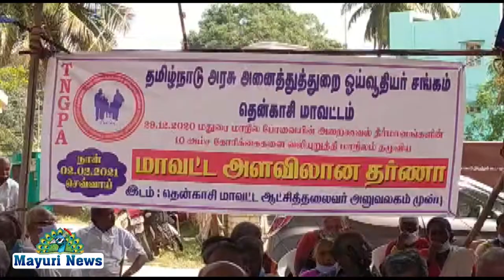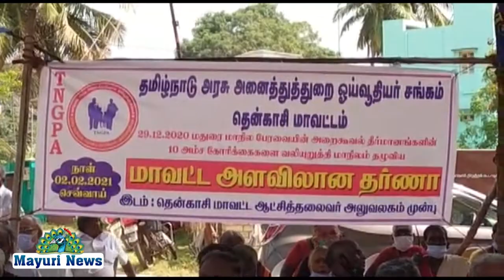தமிழ்நாடு அரசு அனைத்துத் துறை ஓய்வூதியர்சங்கம்தென்காசி மாவட்டம் சார்பில்தர்ணாபோராட்டத்தைமேற்கொண்டனர்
GOVERMENT TAMILNADU TEMKASI தமிழ்நாடு அரசு அனைத்துத் துறை ஓய்வூதியர் சங்கம் தென்காசி மாவட்டம் சார்பில் இன்று 02/02/2021 செவ்வாய் கிழமை காலை 10.00 மணியளவில் தென்காசி மாவட்ட ஆட்சித் தலைவர் அலுவலகம் முன்பு மாவட்ட அளவிலான தர்ண போராட்டம் நடைபெற்றது இதில் தலைமை திரு. மு.சலீம் முகம்மது மீரான் மாவட்ட தலைவர் அவர்கள். வரவேற்புரை ஆ. அருணாசலம் மாவட்ட துணை தலைவர் அவர்கள். கோரிக்கை விளக்க உரை. ஆ.சுந்தரமூர்த்தி நாயனார் மாவட்ட செயலாளர் அவர்கள். துவக்கவுரை மு.ஜெயச்சந்திரன் மாநில பொருளாளர் அவர்கள். வாழ்த்துரை பா.காந்தி அவர்கள். ரா.சங்கரி அவர்கள். நிறைவுரை பெ.பாலுச்சாமி மாவட்ட துணை தலைவர் அவர்கள். நன்றியுரை இ.சின்னதம்பி மாவட்ட இணை செயலாளர் அவர்கள். மற்றும் ஏராளமான ஓய்வூதியர்கள் கலந்து கொண்டு புதிய ஓய்வூதிய திட்டத்தை ரத்து செய்து பழைய ஓய்வூதிய திட்டத்தை அமல்படுத்த ஓய்வு பெற்ற சத்துணவு அங்கன்வாடி ஊழியர்கள் வருவாய் கிராம ஊழியர் வனத்துறை காவலர் மற்றும் ஊராட்சி எழுத்தர் உள்ளிட்ட அனைவருக்கும் குறைந்தபட்ச ஓய்வூதியம் ரூபா 7850 வழங்கிட ஐ எஃப் எஸ் ஆர் எம் எஸ் திட்டத்தை கைவிடுக ஜாக்டோ ஜியோ போராட்டத்தில் கலந்து கொண்ட அரசு ஊழியர்கள் ஆசிரியர்கள் மீது மேற்கொள்ளப்பட்ட அனைத்து பழிவாங்கும் நடவடிக்கைகளையும் கைவிடுக என்ற 10 அம்ச கோரிக்கைகளை வலியுறுத்தி தர்ணா போராட்டத்தை மேற்கொண்டனர்.